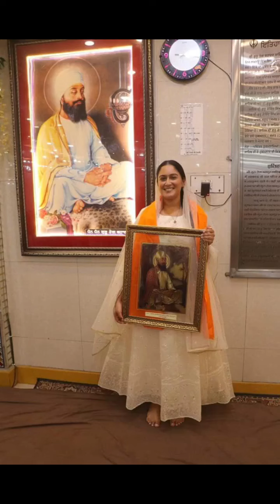AMRIT SANJHI GURBANI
Video from MANMOHAN